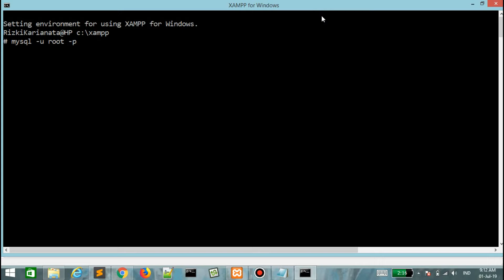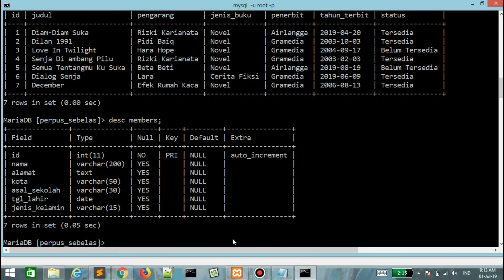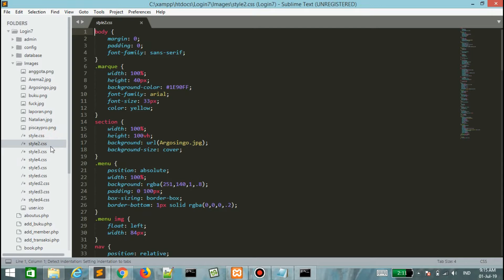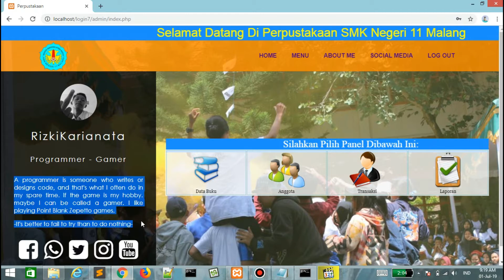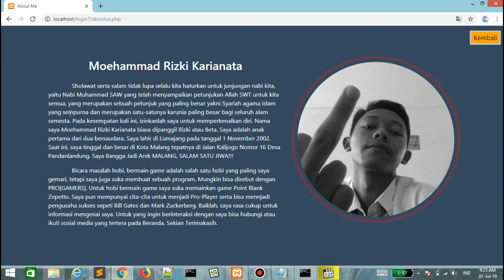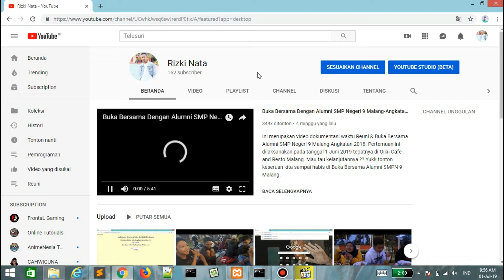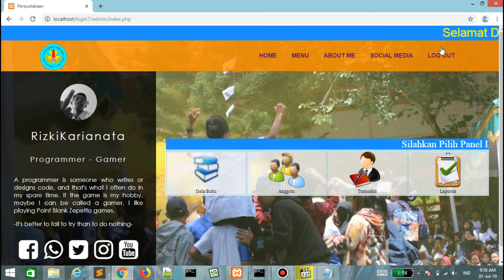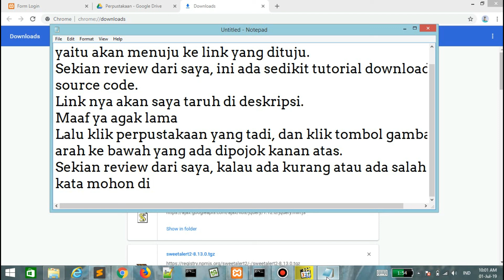Review Aplikasi Perpustakaan Berbasis Web - #01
Hai Semuanya!! Pada kesempatan kali ini saya me-review sebuah Aplikasi Perpustakaan Berbasis Web yang sudah saya buat menggunakan HTML, CSS, PHP, dan MySQL. Mau tau kelanjutannya ?? Simak video nya sampai habis yaa.